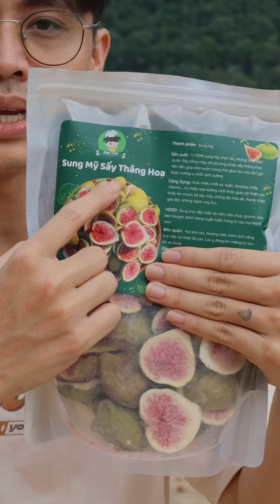Ăn món này quá SUNG